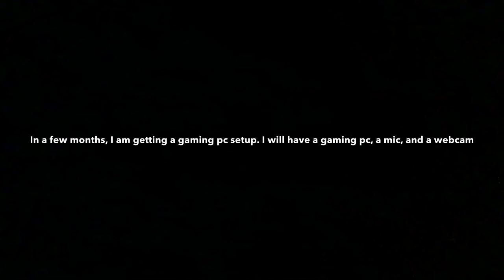BIG Channel Announcement!!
I’m really excited!